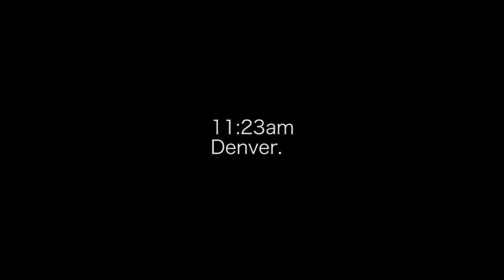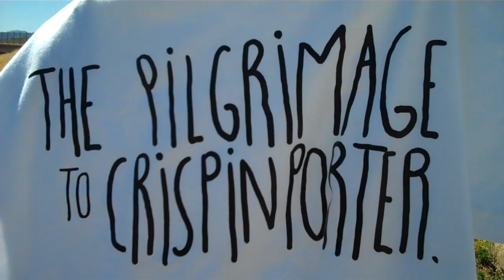The Pilgrimage to Crispin Porter. The End.